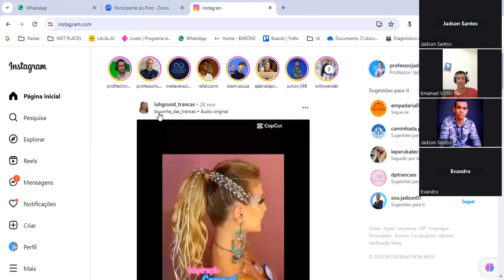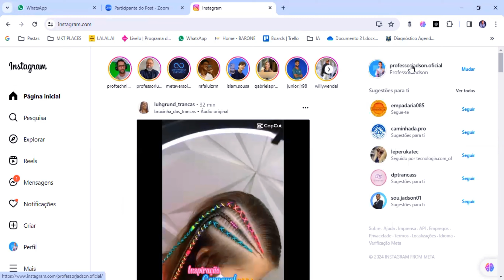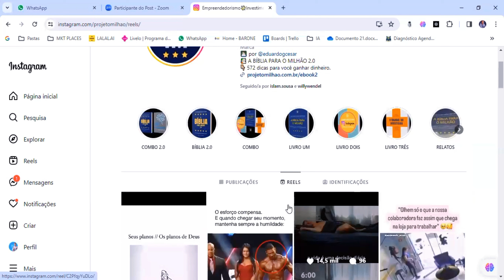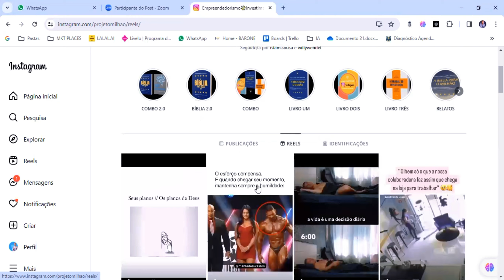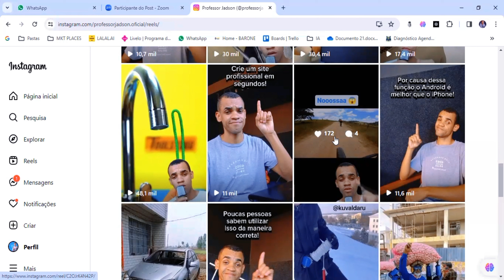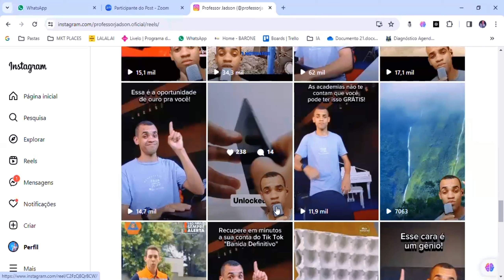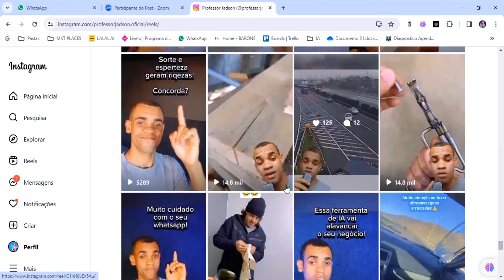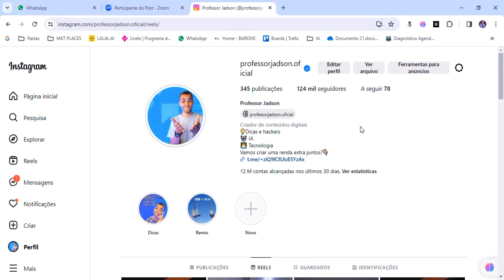Live 01 Mentoria Máquina de vendas!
Aprenda como criar uma máquina de vendas orgânicas!